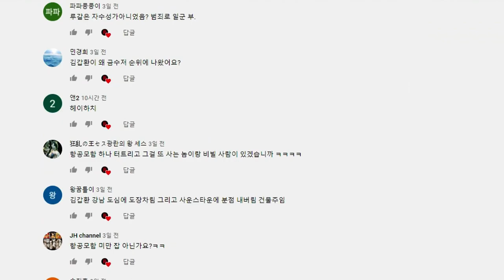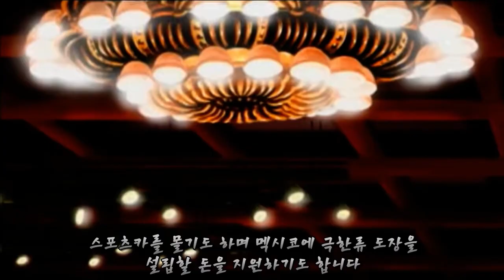KOF 금수저(부자) 캐릭터 TOP 5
킹오브 파이터 세계관 부자 캐릭터 탑 5